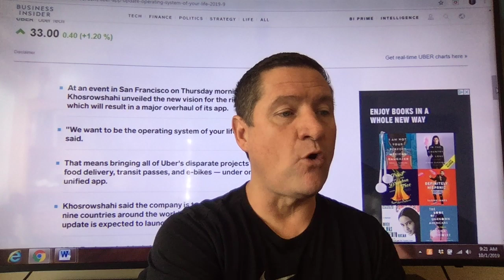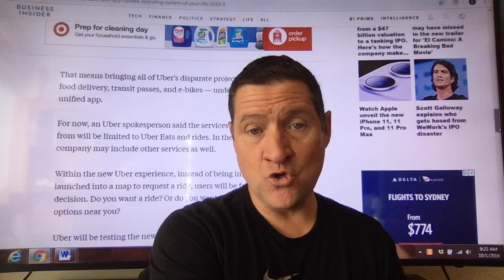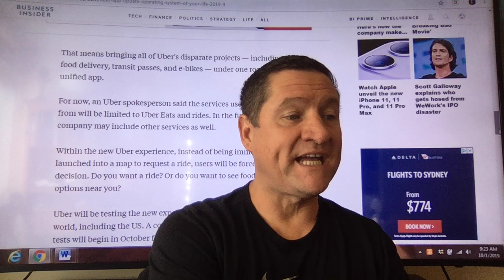Major App update. 'the operating system of your life'